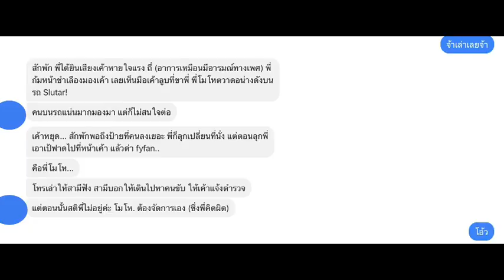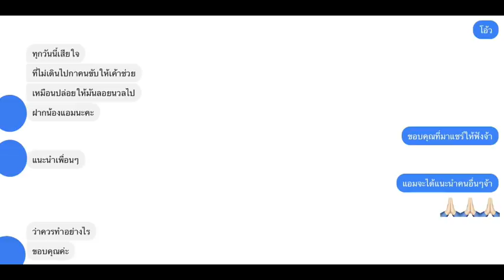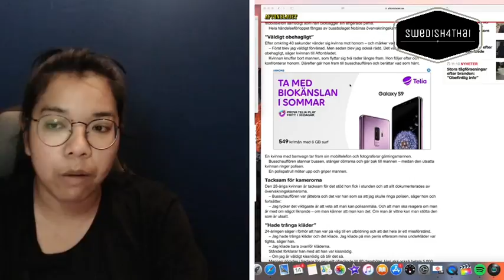เจอคนโรคจิตบนรถบัส ทำยังไงดี?!!!